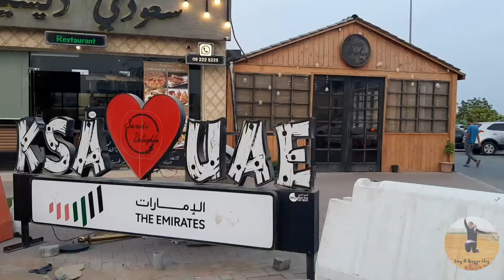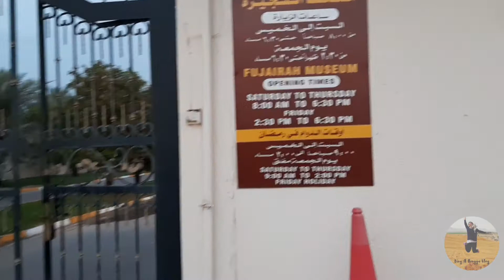Fujairah Stadium || Fujairah Fort (trespassing kami jan😅) at paglalakad sa Corniche!